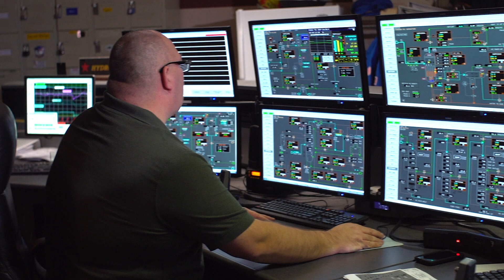Mark Helms and Will Messick | Alumni Spotlight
Delaware Tech Alumni Mark Helms and Will Messick talk about their experiences in Delaware Tech's Chemical Process Operator Studies program and how it helped them in their careers as a Chemical Process Operator and a Refining Process Operator.